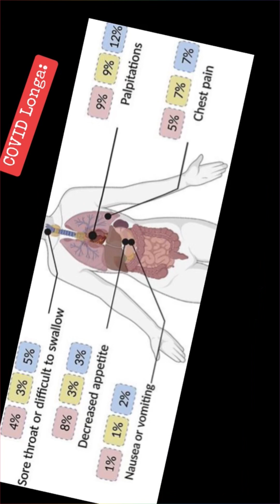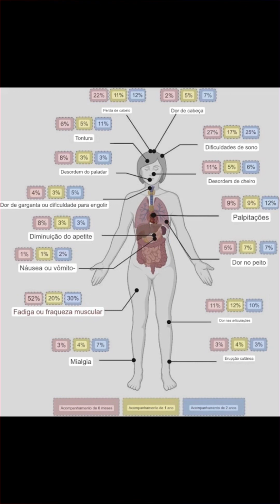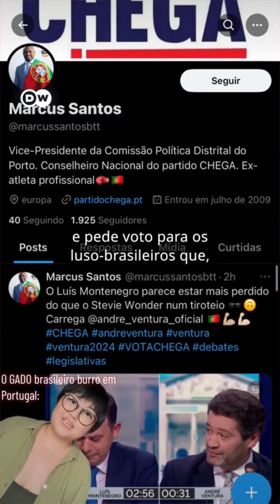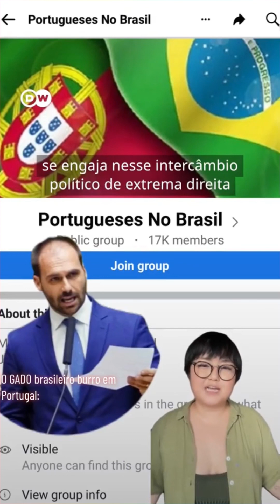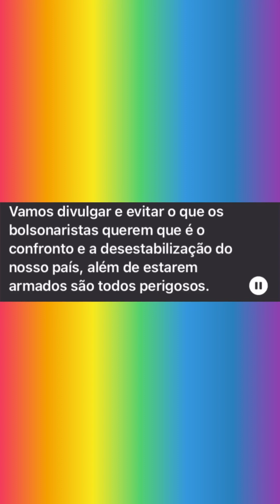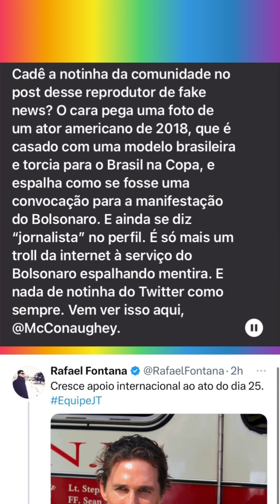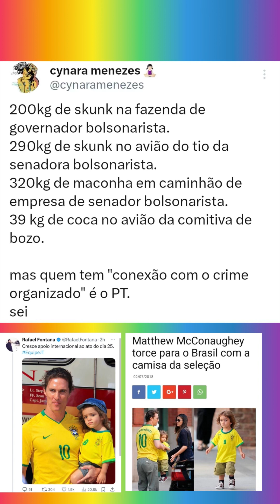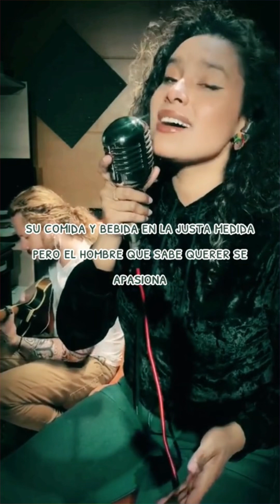Como pode 1 adulto crescer tão alienado—ao ponto de pensar que carro e casa são símbolos de riqueza?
Todo pobre metido é bolsominion, quase todos os bolsonaristas são pobres que pensam ser ricos. Como pode um adulto crescer tão alienado -ao ponto de pensar que um carro e uma casa são símbolos de riqueza? O cara é adulto e não compreende que não tem fortuna, apenas tem um veículo popular e dívidas para saldar.